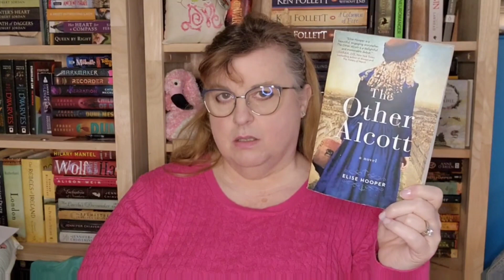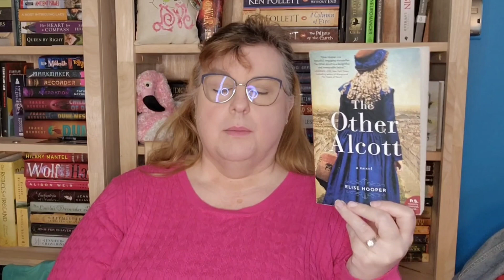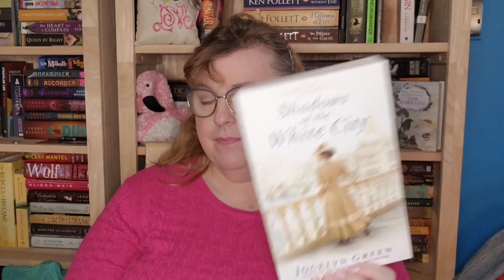February 2024 Book Club Book!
You picked and here is the book will shall be reading for February 2024!

The Choices:
Beren and Luthien by J.R.R. Tolkien
Villette by Charlotte Bronte
The Other Alcott by Elsie Hooper
Aiming for Love by Mary Connealy
Shadow of the White City by Jocelyn Green